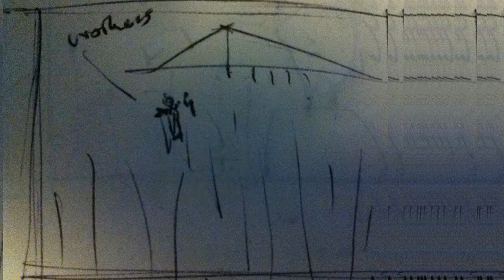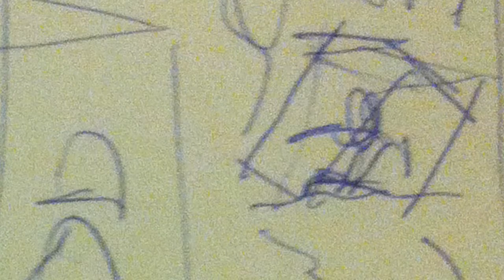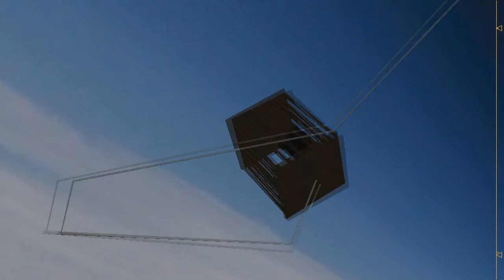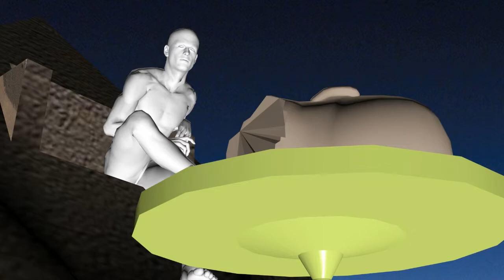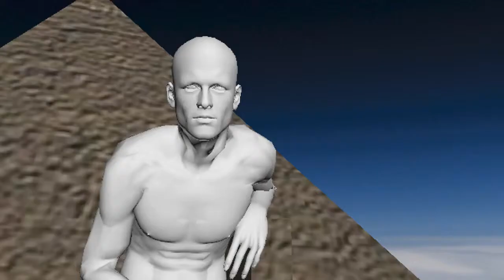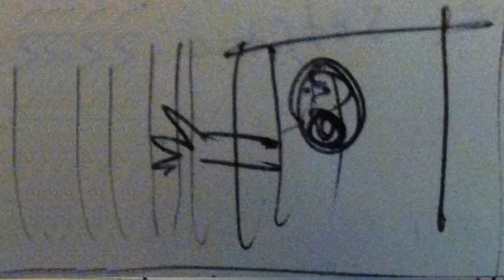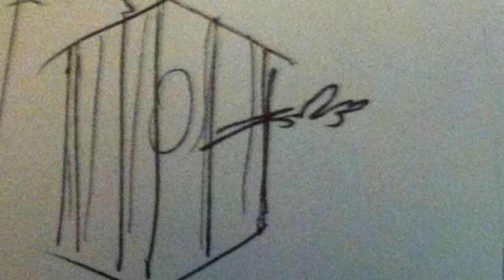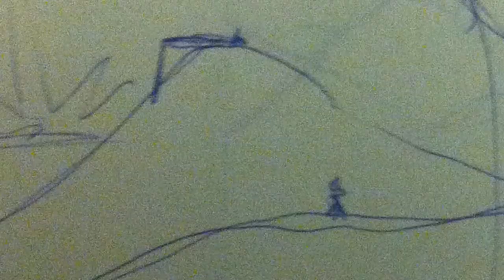Deliverance - "The Temptation of Christ"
This is an Animation I created for a retelling of the biblical story, The Temptation of Christ.

Its intended for all audiences, its not finished, but all the elements are in to help tell the story in its entirety.

Let me know if you like it, I have wanted to finish it.  Its a massive undertaking, and after 3 months of work, I ran out of excitement and wrapped it up.